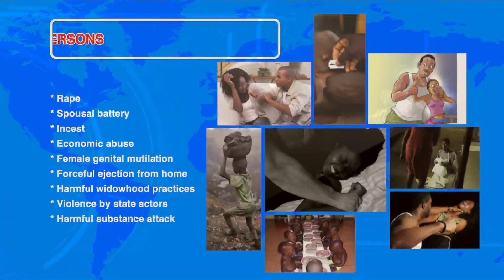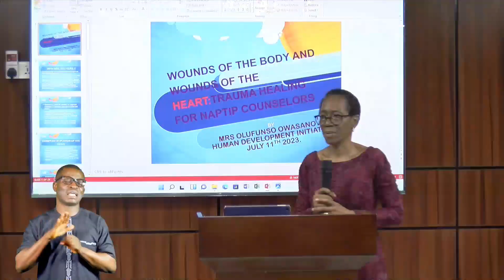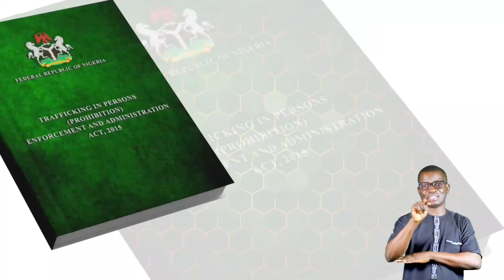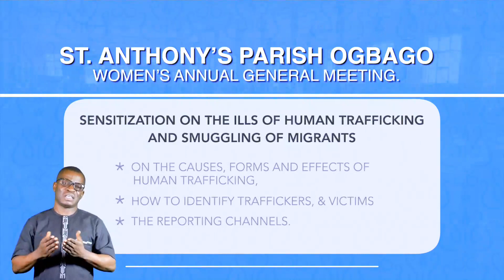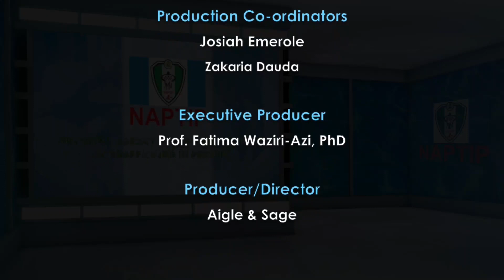NAPTIP ON THE MOVE “EPISODE 80:CHILD PROTECTION"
Tune in every Friday by 7:30pm on NTA International Channel 251 on DSTV to watch episodes of our TV Programme “NAPTIP On The Move” where Human Trafficking and other related issues will be discussed.

endhumantrafficking notforsale TIPSOM JoinNAPTIPEndHumanTraffickingTV Program.